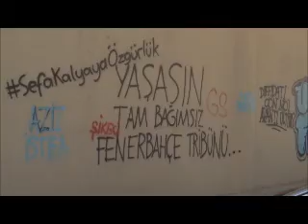Pendik, ISTANBUL. Where I live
this is some shots of where I live